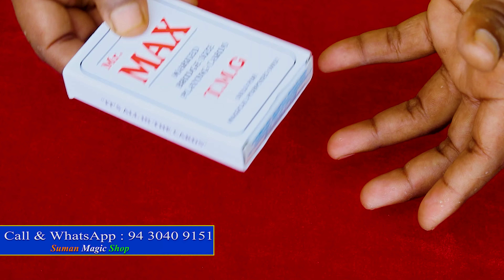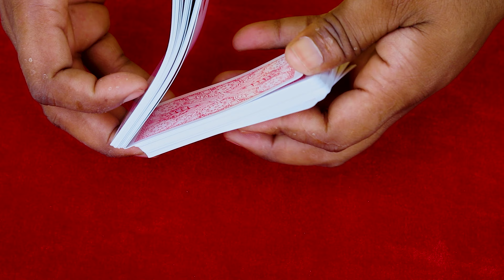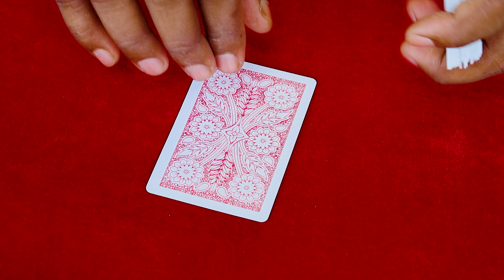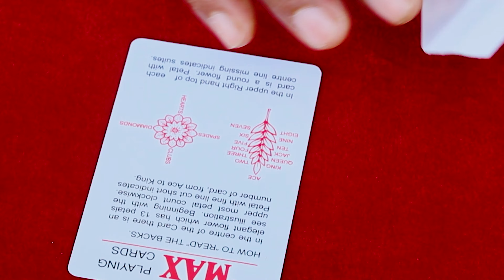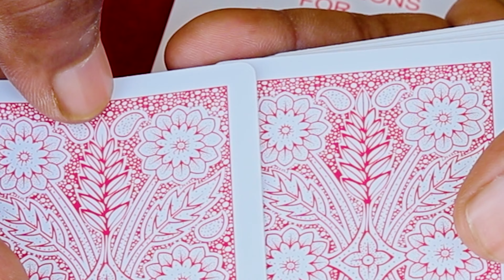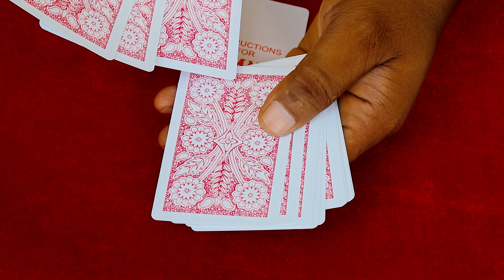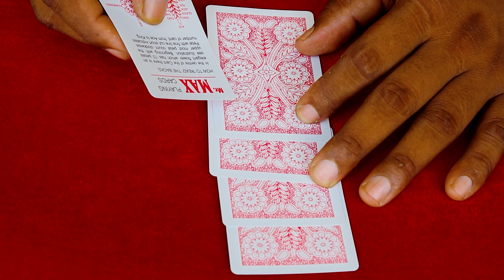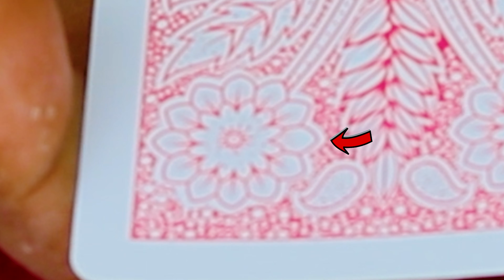Mr. Max Marked Card Magic Andar Bahar Game - Teen Patti Ka MasterCard - जुआ में सबको हराने का मंत्र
dosto ye khel only magic perpos se dikhaya gaya hai aap isse juaa me istemal na kare

for more playing Card tricks videos

thanks